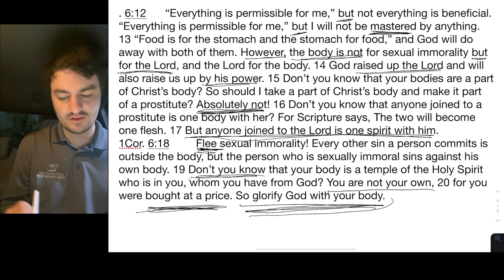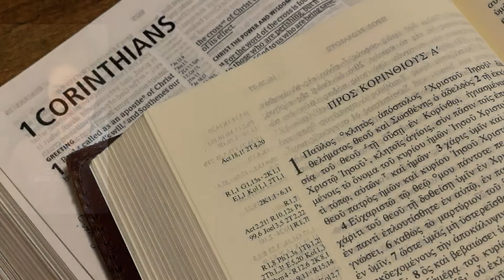pastor cole 1 Corinthians 6:12-18